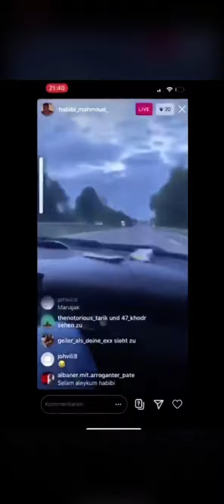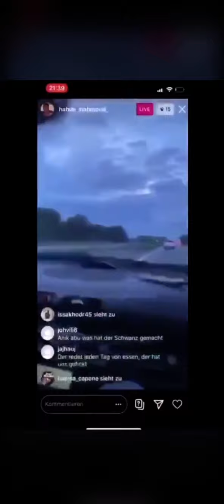Arrogante Pate macht eine Ansage an Sinan-G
Clanmitglied der Hassan-Familie, der sich auf Instagram „arroganter Pate“ nennt macht eine Ansage an den Rapper Sinan-G